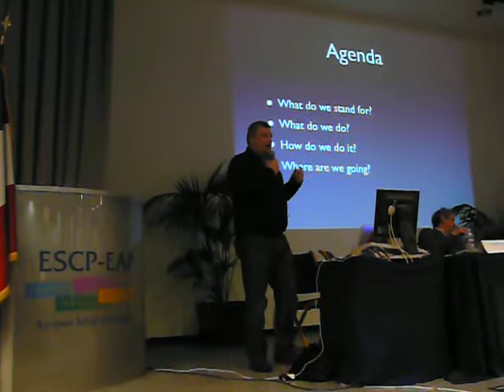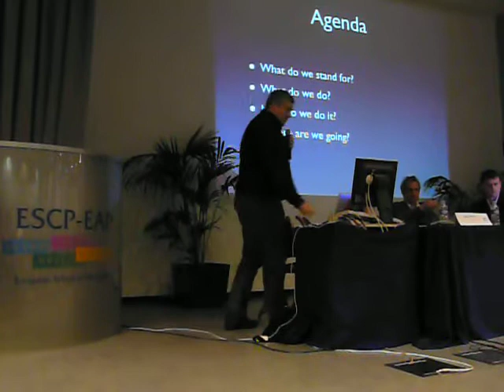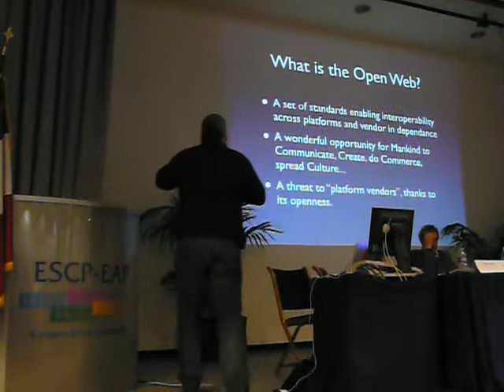Conférence "les nouveaux visages du web"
Intervention de Tristan Nitot lors de la conférence à l'escp-eap